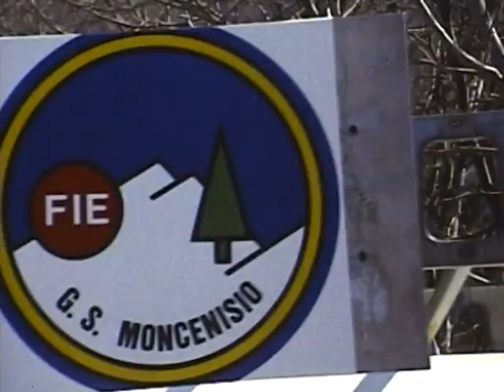21 '84 Oropa